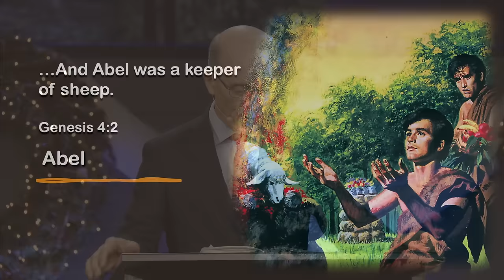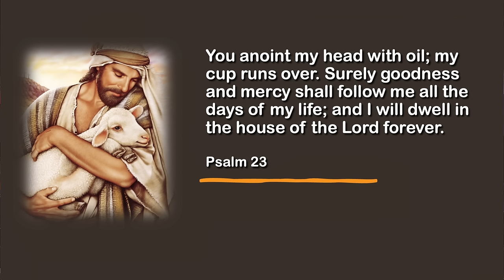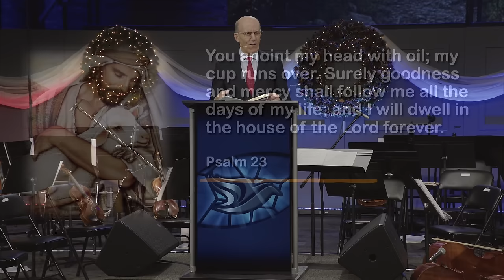Shepherds, Sheep and Lambs | Doug Batchelor